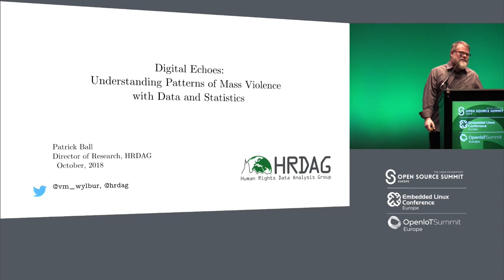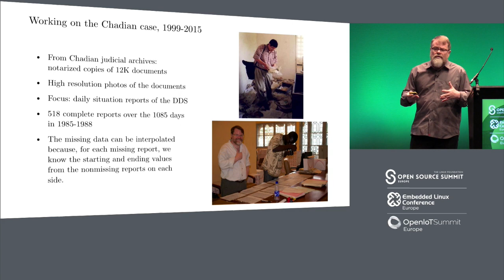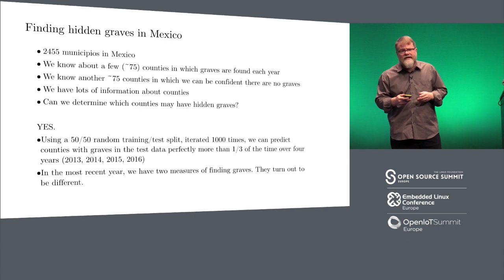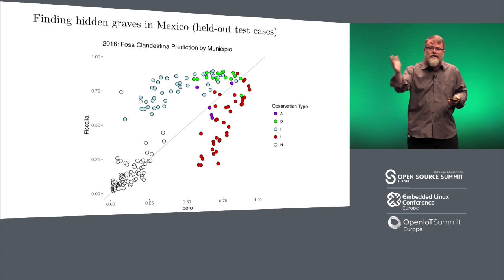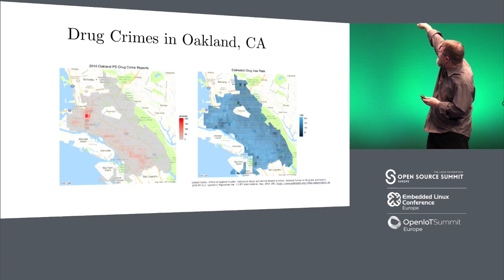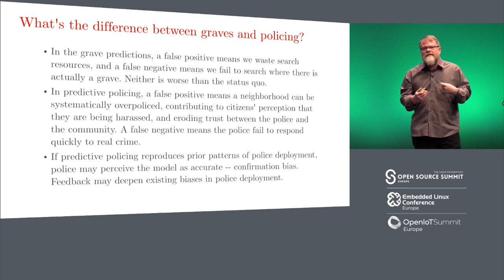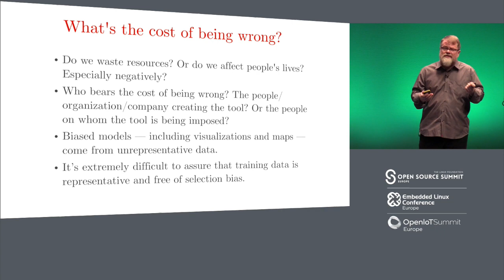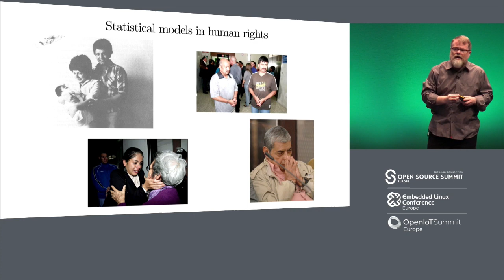Keynote: Digital Echoes: Understanding Mass Violence with Data and Statistics - Patrick Ball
Keynote: Digital Echoes: Understanding Mass Violence with Data and Statistics - Patrick Ball, Director of Research, Human Rights Data Analysis Group

Data about mass violence can seem to offer insights into patterns: is violence getting better, or worse, over time? Is violence directed more against men or women? But in human rights data collection, we (usually) don’t know what we don’t know – and worse, what we don’t know is likely to be systematically different from what we do know.

This talk will explore the assumption that nearly every project using data must make: that the data are representative of reality in the world. We will explore how, contrary to the standard assumption, statistical patterns in raw data tend to be quite different than patterns in the world. Statistical patterns in data tend to reflect how the data were collected rather than changes in the real-world phenomena data purport to represent.

Using analysis of mortality in Chadian prisons in the 1980s, killings in Iraq 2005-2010, homicides committed by police in the US 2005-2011, killings in the conflict in Syria, and analysis of genocide in Guatemala in 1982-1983, this talk will contrast patterns in raw data with estimates of total patterns of violence – where the estimates correct for heterogeneous underreporting. The talk will show how biases in raw data can -- sometimes -- be addressed through estimation. The examples will be grounded in their use in public debates and in expert testimony in criminal trials for genocide and war crimes.

About Patrick Ball
Patrick Ball has spent more than twenty years conducting quantitative analysis for truth commissions, non-governmental organizations, international criminal tribunals, and United Nations missions in El Salvador, Ethiopia, Guatemala, Haiti, South Africa, Chad, Sri Lanka, East Timor, Sierra Leone, South Africa, Kosovo, Liberia, Perú, Colombia, the Democratic Republic of Congo, and Syria. Patrick began working in the human rights field in El Salvador in 1991. From 1993 to 2003, he worked in several capacities in the Science and Human Rights Program at the American Association for the Advancement of Science, where he began recruiting colleagues to build HRDAG. From 2003 to 2013 he continued to develop HRDAG from within Benetech, a nonprofit technology company in Silicon Valley. From 2013 through 2015, Patrick was Executive Director of HRDAG; on December 1, 2015, he became the Director of Research. Patrick provided testimony in two cases at the International Criminal Tribunal for the former Yugoslavia, the first in the trial of Slobodan Milošević, the former President of Serbia. He provided technical advice to the Special Court in Sierra Leone and the International Criminal Court. In 2013 he provided expert testimony in Guatemala’s Supreme Court in the trial of General José Efraín Ríos Montt, the de-facto president of Guatemala in 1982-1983. Gen. Ríos was found guilty of genocide and crimes against humanity; it was the first time ever that a former head of state was found guilty of genocide in his own country.